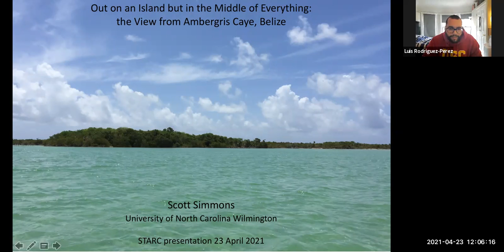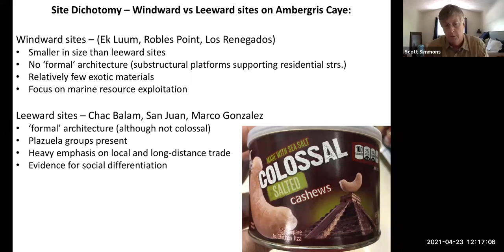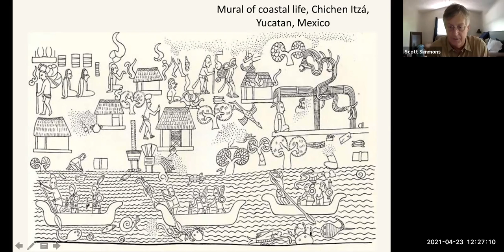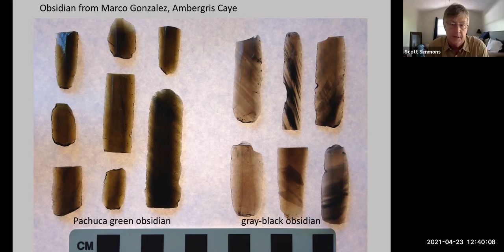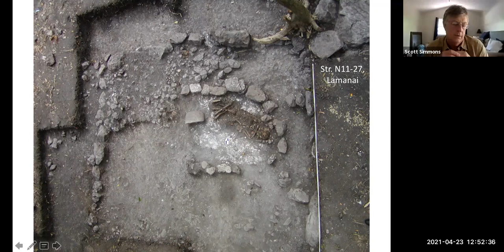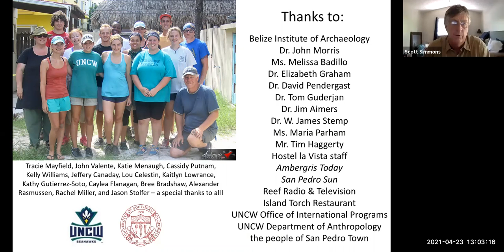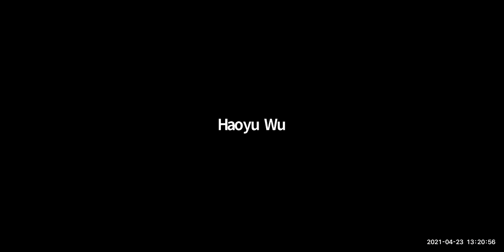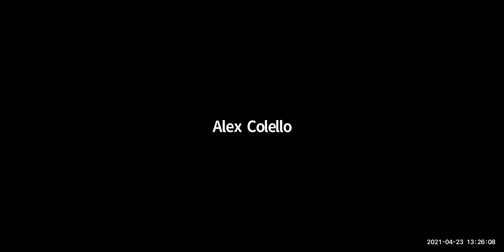Out on an Island, but in the Middle of Everything; a talk by Dr. Scott Simmons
This discussion centers on recent archaeological investigations in San Pedro Town, the only town on Belize’s largest and northernmost barrier island, Ambergris Caye. One topic that comes out in discussions of Island populations around the world is insularity, which means isolated or detached, as Insula is Latin for island. But instead of isolation, archaeological finds suggest that the Maya of Ambergris Caye were closely interconnected to groups of people throughout greater Mesoamerica and beyond. Dr. Simmons will discuss his recent work with Dr. Mayfield in San Pedro, outlining the archaeological evidence for not only Maya but later early Belizean adaptations to life on an island.